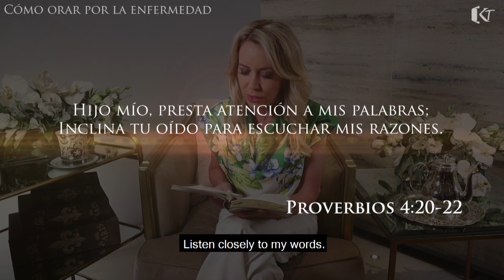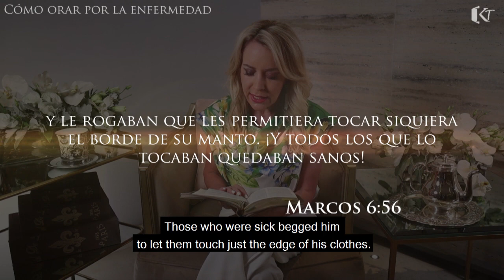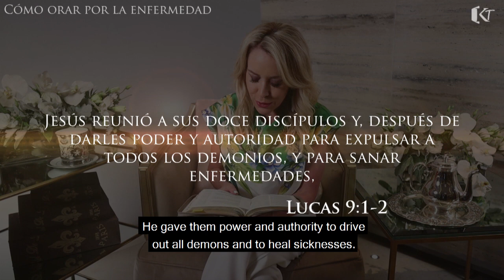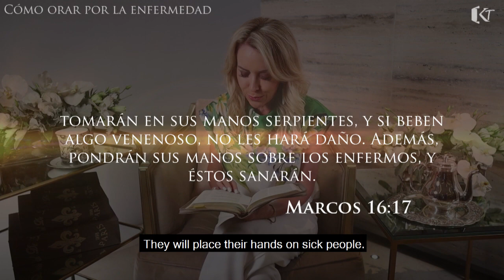COMO ORAR POR LA ENFERMEDAD Episodio 34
Si tu te sientes mal, si te sientes enfermo, ¿cual es la mejor medicina?

Acompáñanos en este nuevo capítulo de KingdomTruth

Kingdom Truth
Episodio 34
La Palabra de Verdad
Claudia Iriarte